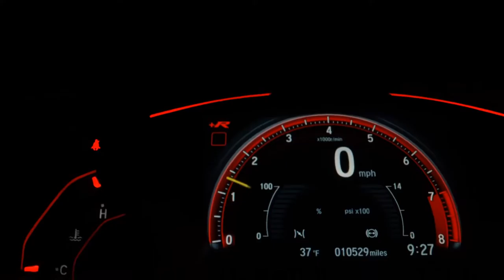HONDA FIT - 2010 - Osasco/SP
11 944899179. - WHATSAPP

Veículo: HONDA / FIT 1.4 LX 16V
Ano: 2009/2010
Combustível: FLEX
Portas: 4 PORTAS
Câmbio: Manual
Cor: BEGE
KM: 109.000

✅ Air Bag
✅ Alarme
✅ Ar Condicionado
✅ Direção Hidráulica
✅ Freio ABS
✅ Travas Elétricas
✅ Vidros Elétricos